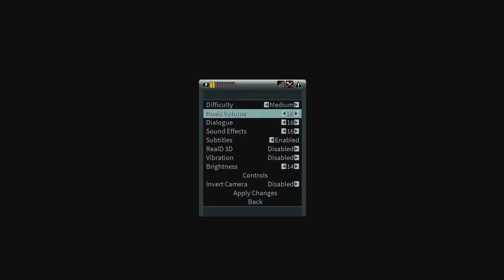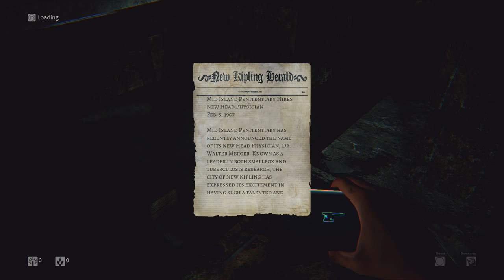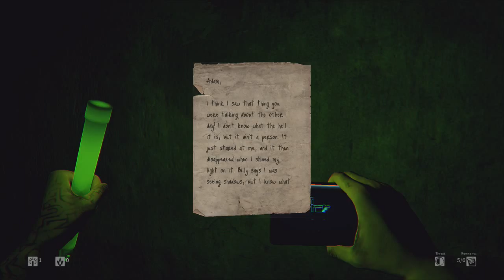Daylight - Sarah za mocno imprezowała (#1)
No najwyraźniej tam musiało właśnie być, bo Sarah budzi się w nieznanym miejscu, nie ma swojego portfela, ani kluczy od domu... Znajduje za to urządzenie do wyświetlania mapy i kontaktu z pewnym starszym panem, który wie zdecydowanie więcej od niej... O co tu tak właściwie chodzi?

Trzymajcie się,
Pzdr!

Wydawca: Atlus
Deweloper: Zombie Studios